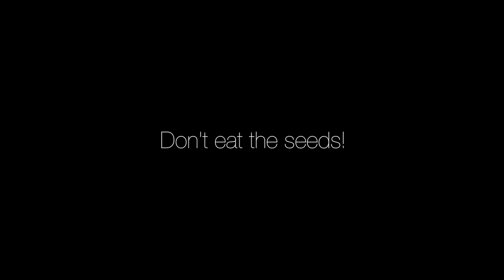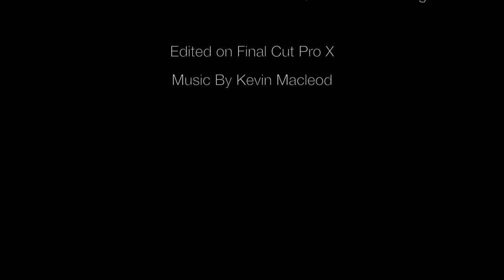Watermelon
Did anyone ever tell you as a child not to eat the seeds in a watermelon? Why? Because they grow inside you of course.
A short comedy to tell the tale of Nick who is suffering after his watermelon related incident. Enjoy! (Drillbit Media Originals)